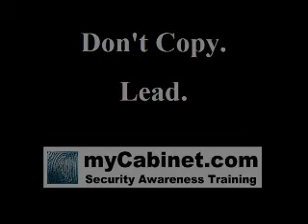People breaking down a copier with Crazy Jobs (V2)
Lesson: Don't Copy. Lead. Use both your brain & hands.